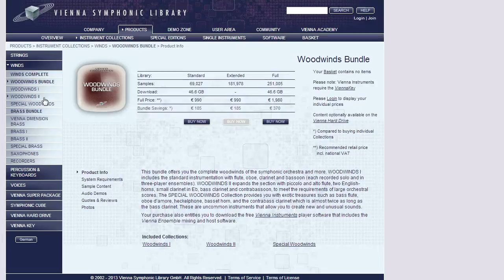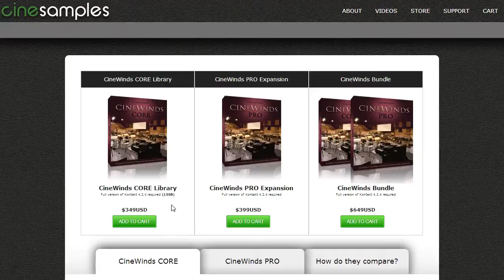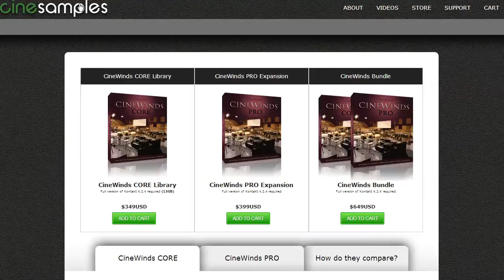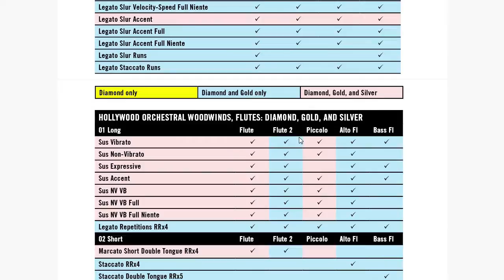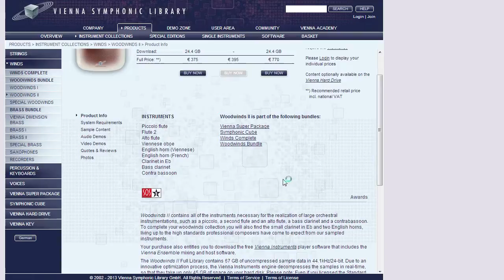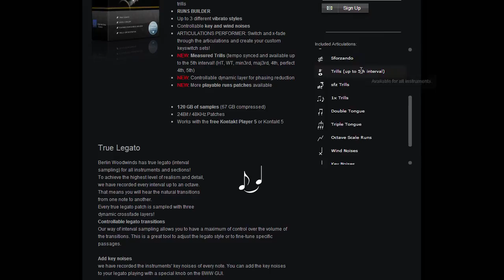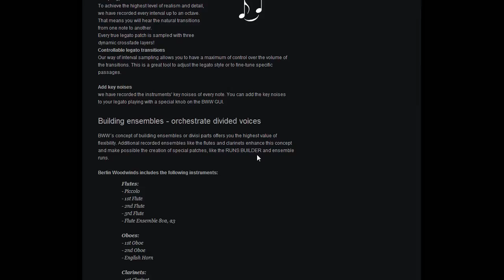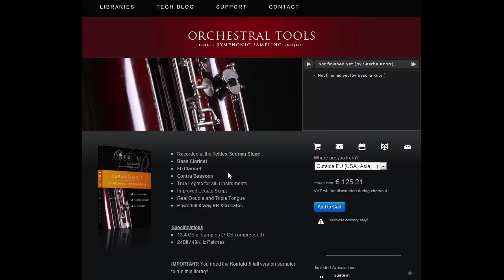Using a Pro Woodwinds Sample Library: The Scope of Woodwinds Libraries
Lesson 2 of 12, a Tuts+ course on Pro Sampling Libraries taught by David Bodie. Become a Tuts+ member to get access to hundreds of new courses and eBooks!